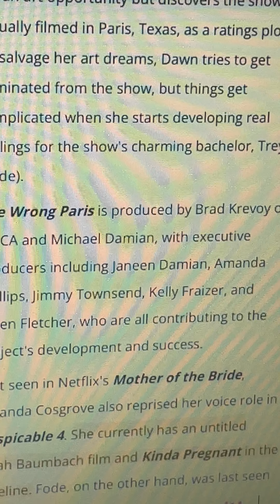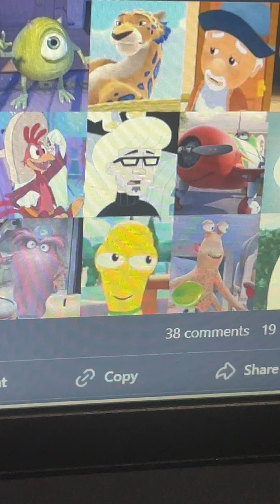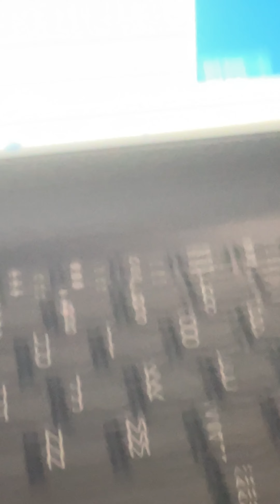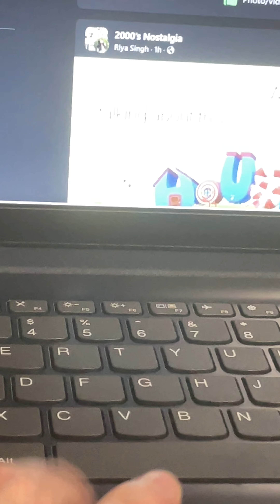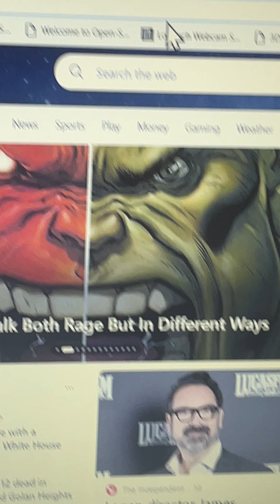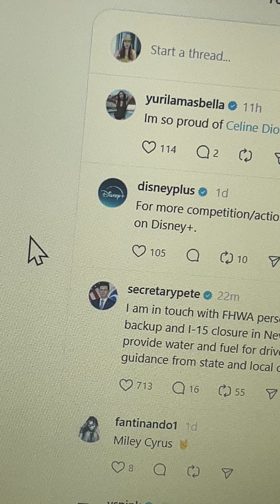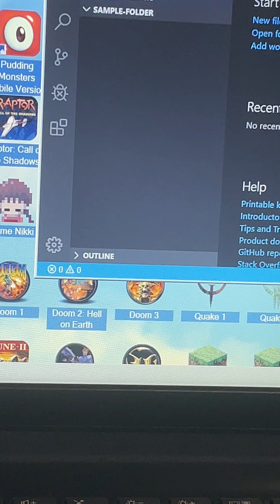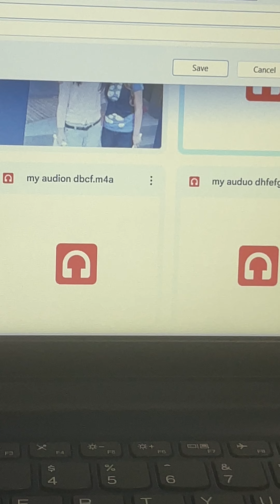July 27, 2024